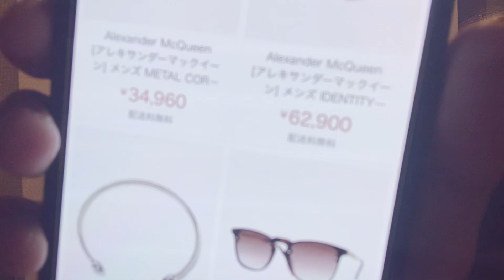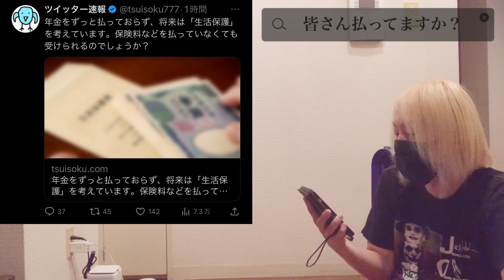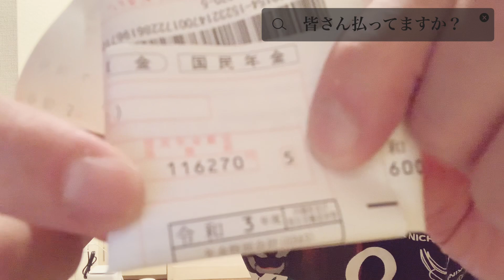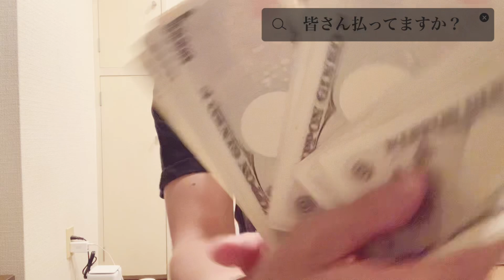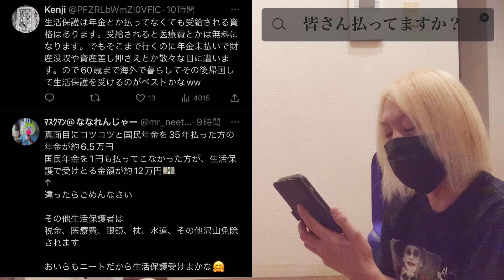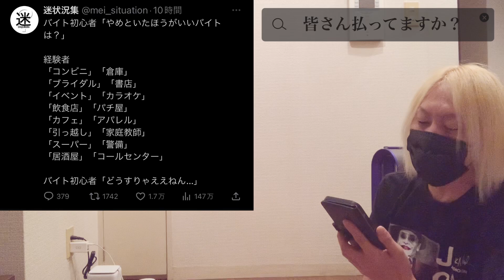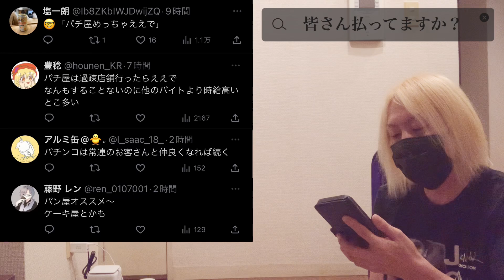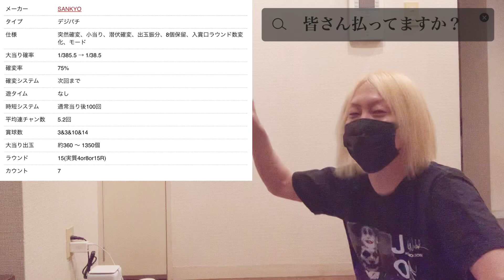皆さん払ってますか？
今回のタイトルは、皆さん払ってますか？にしました。
だいぶ長くなりましたが、気になる方は動画をご覧ください！